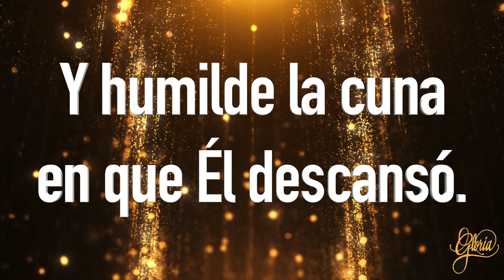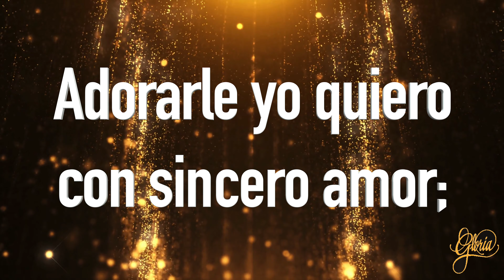124 - Al rústico pesebre (Pista/Letra - Himnario Celebremos su Gloria)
Pistas navideñas interpretadas en piano de himnos del Himnario Celebremos su Gloria identificados por número y con letra para mayor facilidad de utilización en las reuniones de iglesia, células y grupos. ¡Dios te bendiga!

Si nace de tu corazón apoyarme con una **DONACIÓN VOLUNTARIA** para que pueda seguir grabando y compartiendo más himnos, estaré muy agradecido.